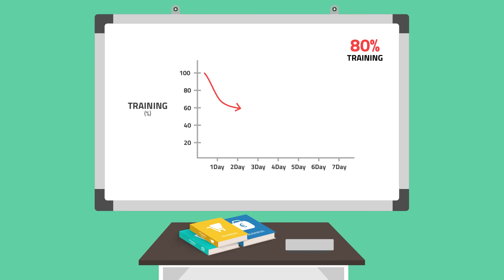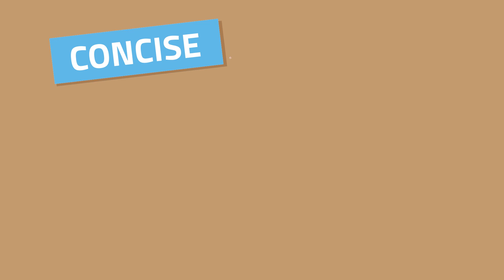SNIPEXX | Learning Model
SNIPEXX 6C Learning Model

Why did the ' Classroom Work

1) Isolated from outside distractions
2) Behaviors were controlled and monitored
3) A single teacher with a disproportionately higher knowledge base

Do you remember being warned and punished when you disrupted any of the above ?

That was the good old Classroom

Fast forward to 2017  and you are once again forced into a classroom. This time to  to learn Business Skills . Things have changed, especially the fact that you are clinking to instrument called there Smart Phone and reusing to let go. So here is the change:

1) Your general attention span has dropped from 12 seconds to 8.25 seconds in 2016 form 2012
2) You need to check your mobile 50 times per day
3) You need to check your email box 30 times per hour
(Sources: National Center for Biotechnology Information, U.S. National Library of Medicine, The Associated Press)

You can call it Digital Empowerment our Digital Disruption , but the Traditional Classroom Learning is Dead . Hence the SNIPEXX 6C learning Model

As we embrace the need to change our 'Learning Model' but grapple with mechanistic terms such as - E- learning and  Blended learning, there are 6 key dimensions to consider when structuring a ' Learning Program' for your team . Remember it's not a 'Teaching Program' , not a 'Training Program 'but a 'Learning Program' . Which means the participants are motivated to learn what you plan to share . Here  are the 6Cs

1)Concise
2) Connected
3) Collaborated
4)Continued
5)Convenient
6) Counted